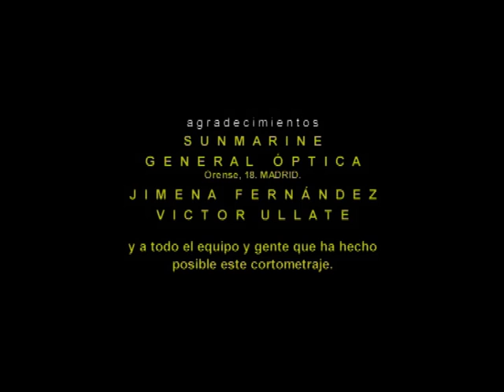HOMO BUROCRATICUS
Cortometraje producido por el NIC, Dirigido por José María Pérez, escrito por Miguel Le Goff. Con: Julio Mascaraque